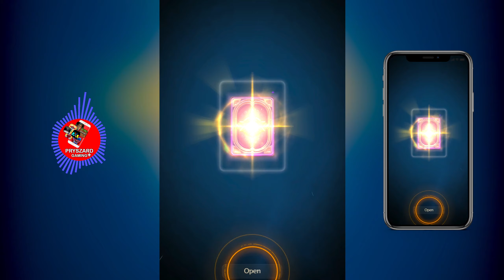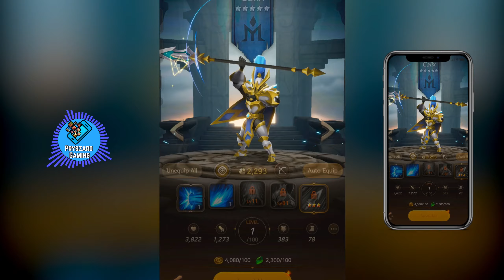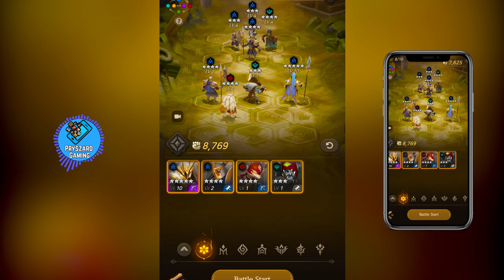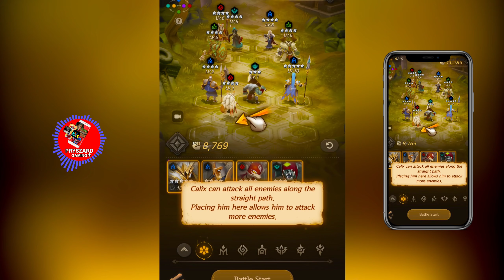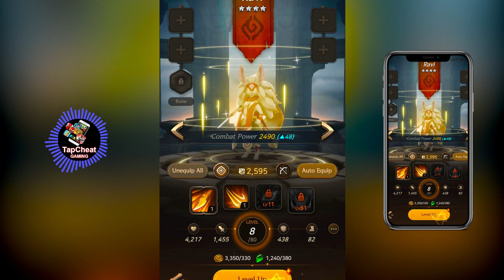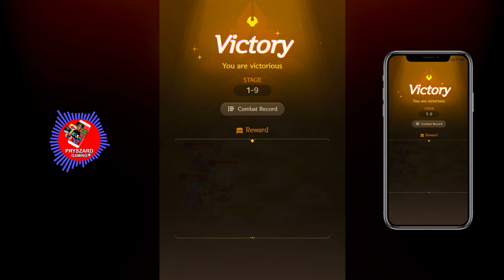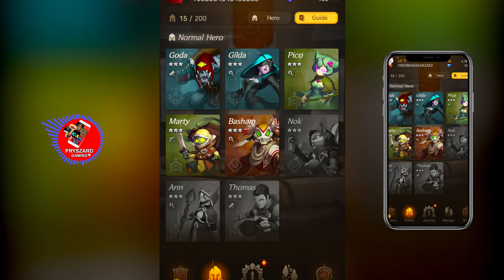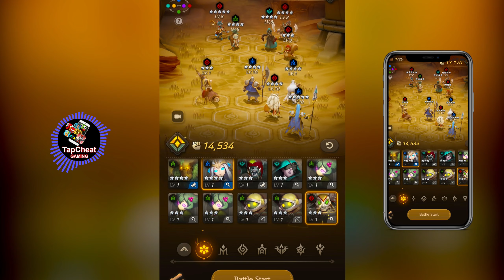Souls - Gameplay Walkthrough Part 1 Tutorial Chapter 1 (iOS, Android)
Souls Mobile Android iOS - Gameplay Walkthrough Part 1 Tutorial Chapter 1 (iOS, Android)
Souls - Habby

🔽Download Mobile Game:
Free iOS game:

📱Game Description:SOULS
▶ The story of SOULS begins; an ancient continent broken apart. A world now completely consumed by darkness.

Key Features:
- Exquisite Art Style - an all new world, graphically designed to allow full immersion into this epic adventure.

- Unique Heroes & their personalities - More than 60 Heroes to help you in your adventure; enter their world and explore their skills and personalities

- Strategy & Gameplay - Use various heroes and skills to play your best to defeat different enemies. Try out your best formation in this tile based combat.

- Be a Hero - Go and save the world! Explore the world to see what hidden surprises await you on your journey to save the world.